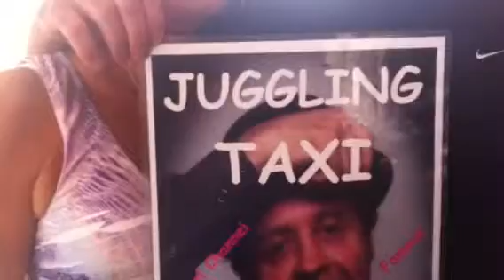Taxi Driver New York City Travel Channel , Famous Journalist Daniel Mann, Caught On Camera In Vegas.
1) Couple saw Mann Travel Ch
This is Jugging Taxi World News, this couple Daniel  Mann picked up at the Rio heading to New York Casino, saw Mann on the Travel Channel, the show was called America Caught On Camera In Vegas, latter got canceled.